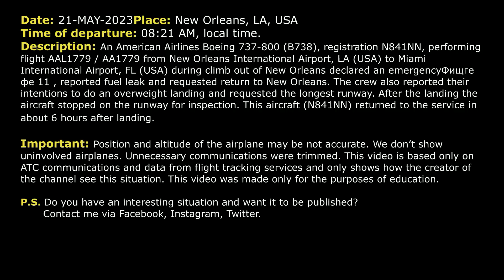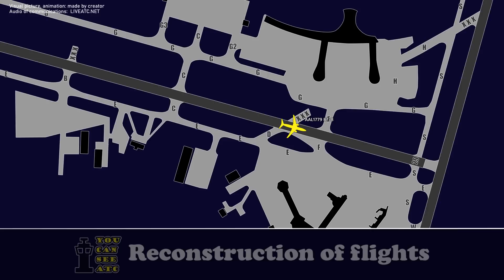Fuel leak after takeoff. American Boeing 738 requests the longest runway at New Orleans. Real ATC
THIS VIDEO IS A RECONSTRUCTION OF THE FOLLOWING SITUATION IN FLIGHT:

21-MAY-2023. An American Airlines Boeing 737-800 (B738), registration N841NN, performing flight AAL1779 / AA1779 from New Orleans International Airport, LA (USA) to Miami International Airport, FL (USA) during climb out of New Orleans declared an emergency (about at 110000 feet), reported fuel leak and requested return to New Orleans. The crew also reported their intentions to do an overweight landing and requested the longest runway. After the landing the aircraft stopped on the runway for inspection. This aircraft (N841NN) returned to the service in about 6 hours after landing.

Timestamps:

00:00 Description of situation
00:17 Initial climb
01:04 American 1779 declared an emergency. Fuel leak
01:41 The pilots requested the longest runway. The aircraft is descending for approach
04:07 American 1779 (Boeing 737-800) contacted Tower controller
05:00 Landing and communication on the ground

HOW I DO VIDEOS:
1) I monitor media, airspace, looking for any non-standard, emergency and interesting situation.
2) I find communications of ATC unit for the period of time I need.
3) I take only phrases between air traffic controller and selected flight.
4) I find a flight path of selected aircraft.
5) I make an animation (early couple of videos don’t have animation) of flight path and aircraft, where the aircraft goes on his route.
6) When I edit video I put phrases of communications to specific points in video (in tandem with animation).
7) Together with my comments (voice and text) I edit and make a reconstruction of emergency, non-standard and interesting situation in flight.